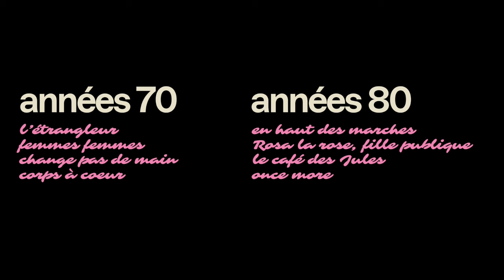Paul Vecchiali - Rétrospective 70's/80's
Le cinéma d’auteur français aurait-il laissé passer l’un de ses talents les plus populaires ? Loué par Pasolini et Godard, le cinéma de Vecchiali est tout entier taillé dans le désir : celui des corps, de l’autre, du cinéma. Celui de s’affranchir des codes et des genres, d’une liberté sans limite. Découvrez 8 merveilleux films d’un iconoclaste, immense précurseur d’un cinéma queer à la française.

Au cinéma et pour la première fois en coffret Blu-ray à partir du 22 novembre.